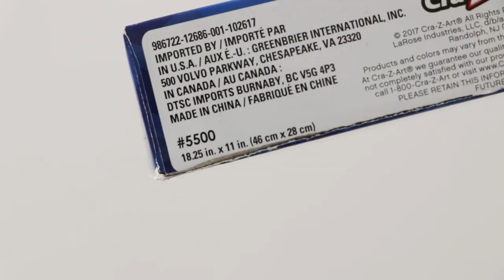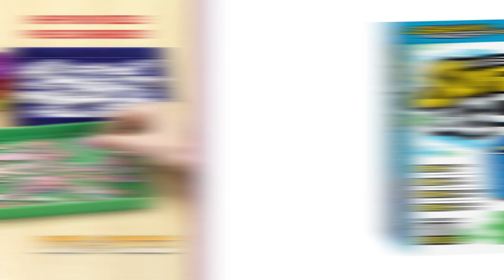10 Tips for Doing Jigsaw Puzzles in Small Apartments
Today I'm sharing tips for doing jigsaw puzzles in small apartment, dorm rooms, or any other small space!

Emoji Minnie by Ceaco
Carrot Puzzle by Ceaco
Peanuts Flair by Ceaco
Disney Pins by Ceaco

Gradient by BetterCo

Cupcakes by PuzzleBug (similar puzzle)

Abundant Blooms by Ravensburger

Sewing Desk by Bits and Pieces

40,000 piece Disney puzzle by Ravensburger

Roll-Up Puzzle Mat:
(Note that I have not tested this and cannot recommend one brand over the others)

White puzzle trays: